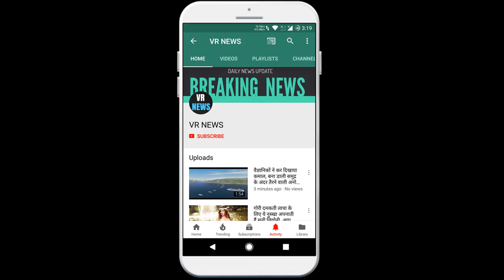न्यूज़ स्टीवन स्मिथ या विराट कोहली कौन हैं बेहतर बल्लेबाज? डीन जोंस ने दिया ये जवाब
News Steven Smith or Virat Kohli Who is better batsman? Dean Jones gave this answer In the present time, there is a lot of debate about Indian captain Virat Kohli and Steven Smith of Australia. Some cricket experts believe that Virat Kohli, the captain of the Indian team is the best batsman of Test cricket, and some people believe that Steven Smith of Australia is the best batsman of Test cricket. Tell the career figures of both of them that Virat Kohli has played a total of 86 Test matches for the Indian team so far. In which he has scored 7240 runs at an average of 53.6. He has scored a total of 27 centuries in his Test cricket career. While talking about Steven Smith Test cricket career, he has played a total of 73 Test matches for his country. In which he has scored 7227 runs at an average of 62.84. Steven Smith has 26 centuries in his Test cricket career. There are run machine for their teams. These two legendary players of cricket are scoring fiercely for their teams and due to this people also call them both as run machines. If we talk about statistics since 2010, the best average in this is that of Australian captain Steven Smith. If it comes to turning the half-century into more than a century, then Indian captain Virat Kohli is ahead of Steven Smith in this matter. Dean Jones told both of them the legendary Australian batsman Dean Jones when a fan on Twitter asked who among Steven Smith and Virat Kohli are better batsmen? So in response Dean Jones said,

VR NEWS !!